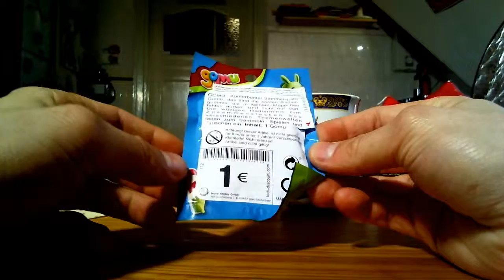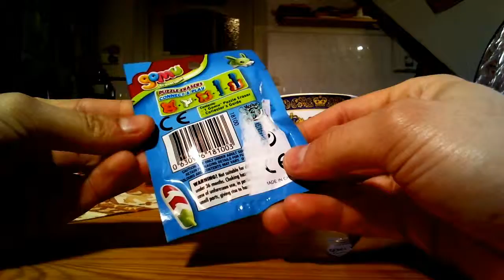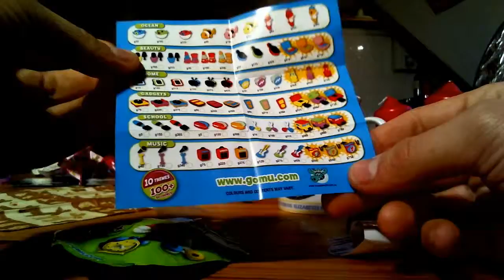Gomu Review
Review des Spielzeugkrachers: Gomu

Dieses Video ist Teil einer Weihnachtsreviewaktion. Dies ist Video 2/4.
Video 3 kommt am 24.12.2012.

//Intro//
SchallmauerSchwalben

//TECHNIK//
Kameras:
- Logitech Webcam C 525